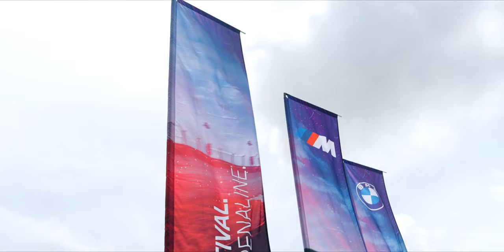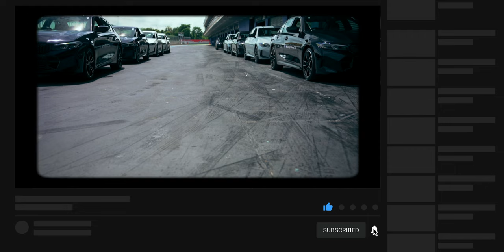ลองขับ BMW M3 CS บนสนามในงาน BMW M Drive Festival "THE THRILL OF ADRENALINE"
ประสบการณ์ทดลองขับ BMW M3 CS, M3 Touring (ท้าย Wagon) รวมถึง M2 บนสนามพีระเซอร์กิต ในงาน BMW M Drive Festival "THE THRILL OF ADRENALINE"

BMW M3 CS  พละกำลัง 551 แรงม้า แรงบิด 650 นิวตันเมตร อัตราเร่ง 0-100 ใน 3.4 วินาที น้ำหนักตัว 1,840 กก. (ราคา 14,999,000 บาท)

BMW M3 Competition M xDrive Touring พละกำลัง 510 แรงม้า แรงบิด 650 นิวตันเมตร อัตราเร่ง 0–100 ใน 3.6 วินาที (ราคา 10,429,000 บาท)

00:00 - เปิดคลิป
00:27 - BMW Festival THE THRILL OF ADRENALINE
01:30 - BMW M3 CS
04:41 - BMW M3 TOURING
07:03 - สรุปส่งท้าย